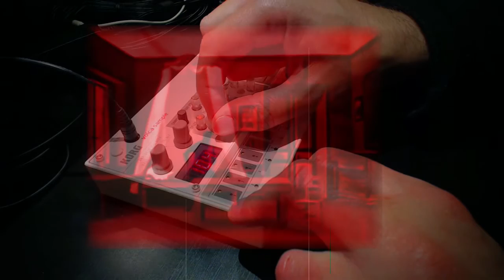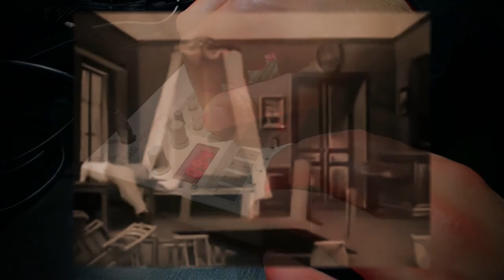Movie Starts at 7:45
It's been too long since I was with my little white friend, the Volca Sample... Actually, I barely turn it on since I ended the recording of the Tutorial Series This is my first Volca Sample jam ever to get published on YouTube... mishaps and all.

As I was editing the video I found out the my left hand is covering the Volca during most of the footage. This is normal, as you have to use your hands to play the volca :P . Fortunately, Melies' Le Diable Noir is almost in natural sync with my music. This is also a chance to redeem myself to all who sis not enjoyed Sunday's Drone experience (I understand, but I like experimenting with stuff ;) ).

I hope you enjoy this mid-of-the-week video, as much as I enjoyed making it.